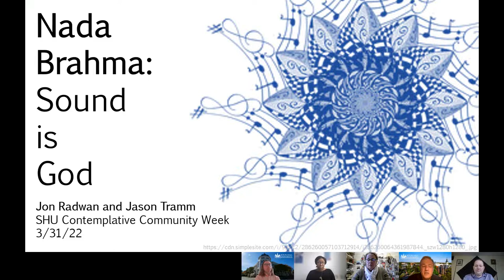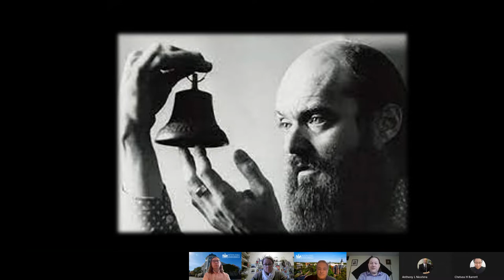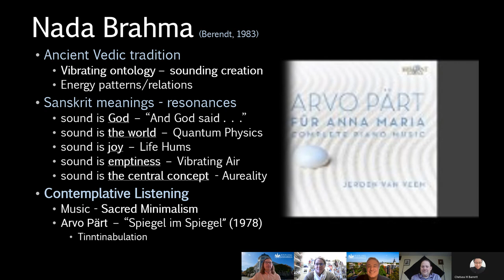Nada Brahman – The World is Sound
The Nada Brahma tradition affirms deep spiritual significance within sounds. Dr. Jason Tramm and Dr. Jon Radwan explain how vibration constitutes our universe and present a musical meditation.